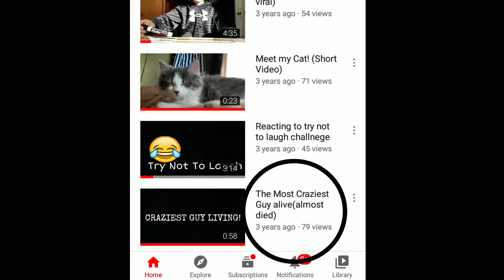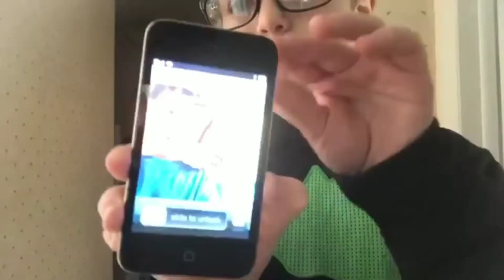Channel Trailer 2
Yeah well I didn't think I'd make another but the first one is a little outdated so here ya go.

Also sorry I haven't been posting I don't have no ideas , please comment some.

Have a nice day, night , morning , weekend !